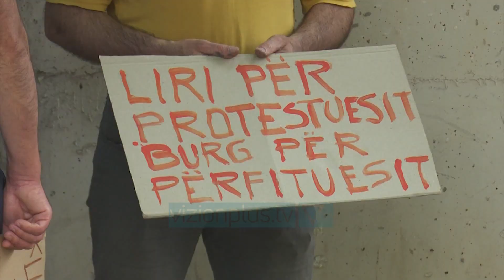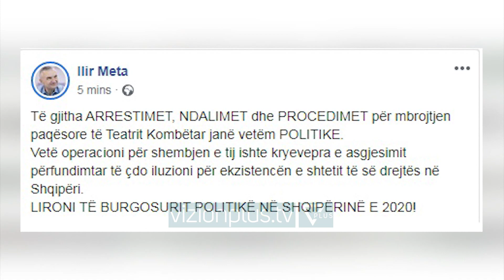Protestuesit e teatrit ne gjykate - News, Lajme - Vizion Plus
Aktivistë dhe mbështetës të Lëvizjes Vetëvendosja janë mbledhur para Gjykatës së Tiranës me kërkesën për të lënë të lirë 11 personat e arrestuar nga policia gjatë protestave për shembjen e Teatrit Kombëtar. Tubimi kundër arrestimit te aktivistwve, mes të cilëve edhe Bojken Abazi, drejtues ekzekutiv i “Vetëvendosjes”, vazhdon edhe në këto momente teksa në Gjykatën e Tiranës po zhvillohet seanca për masën e sigurisë për 11 të arrestuarit. Para nisjes së seancës ndaj të arrestuarve të cilët akuzohen për "Kundërshtim me dhunë i punonjësit të policisë së rendit publik" dhe "Pjesëmarrja në grumbullime të paligjshme" reagoi dhe Presidenti i Republikës. Në një postim të tijin në Facebook, Ilir Meta, shkruan se të gjitha arrestimet, ndalimet dhe procedimet për mbrojtjen paqësore të Teatrit Kombëtar janë politike.Vetë operacioni thotë kreu i shtetit për shembjen e Teatrit Kombëtar ishte kryevepra e asgjësimit përfundimtar të çdo iluzioni për ekzistencën e shtetit të së drejtës në Shqipëri. Presidenti bën thirrje që të lirohen të burgosurit politikë në Shqipërinë e 2020. Ndërkohës në pasditen e sotme në 17 e 30, Aleanca për Mbrojtjen e Teatrit e mbështetur nga opozita e bashkuar ka thirrur protestën e dytë në sheshin para Ministrisë së Brendshme.